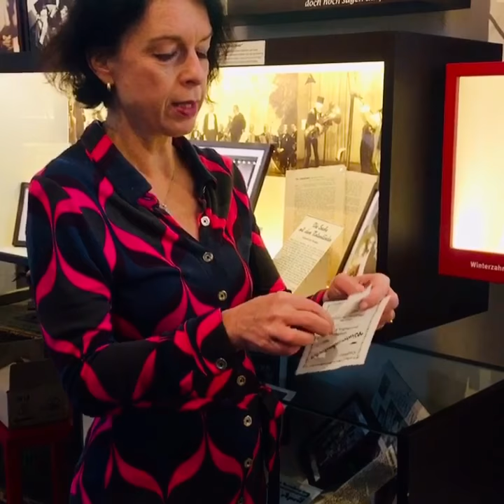Karl Valentins weltberühmter Winterzahnstocher | vorgestellt von Sabine Rinberger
Genialer Erfinder des Winterzahnstochers  ist Karl Valentin. Damit erfreut er unter anderem auch Samuel Beckett am 1. April 1937 bei seinem Besuch in München:

oder kommt doch bei Euerem nächsten München Besuch direkt in unser Musäum im Isartor!